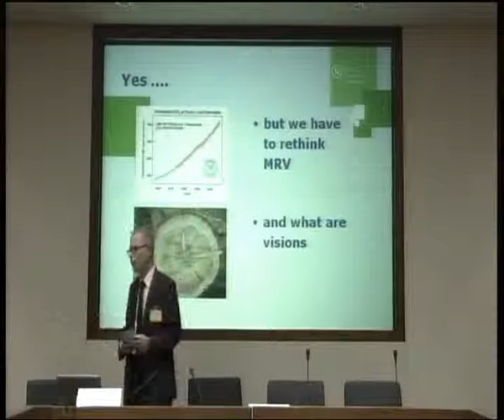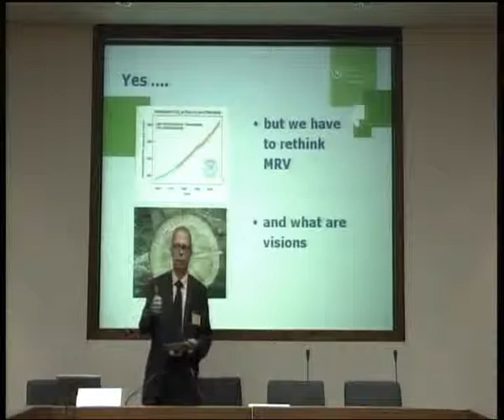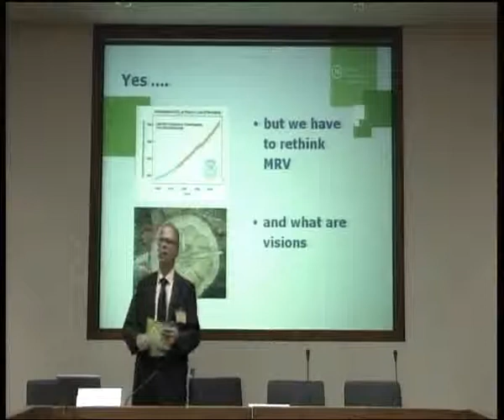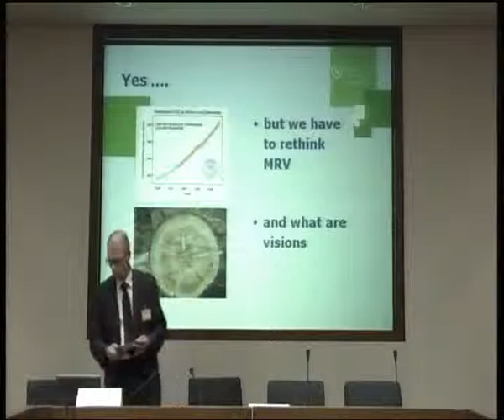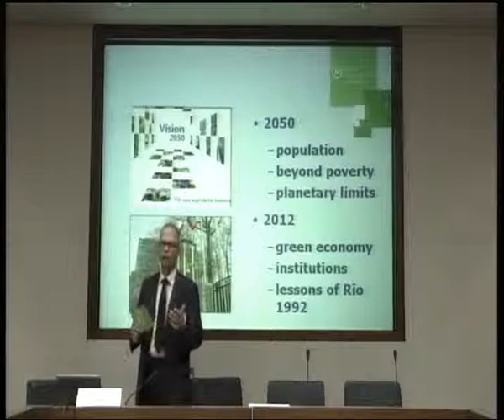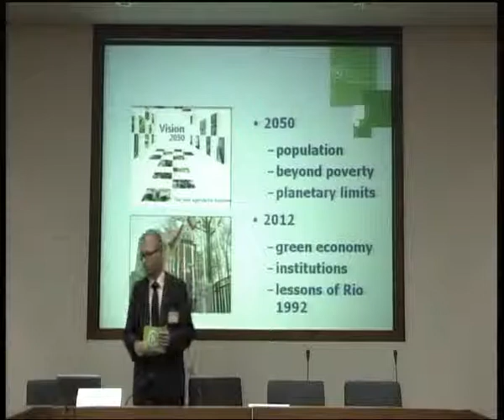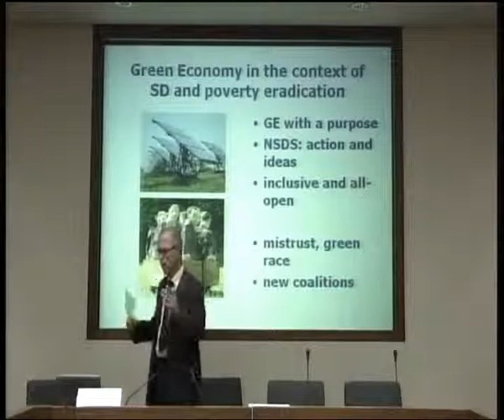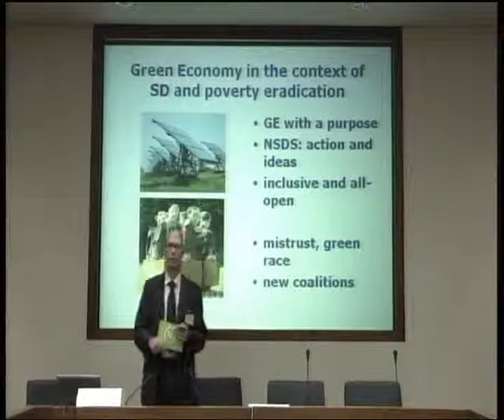Are Visions Measureable?: Gunther Bachmann_18.10.10_1/6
2010 SDplanNet-AP Annual Conference, 18-20 October 2010 at United Nations Conference Center Bangkok, Thailand
Session 2: Accountability through Sustainable Development Measurement
"Are Visions Measureable?" by Dr. Gunther Bachmann, Secretary-General, German Council for Sustainable Development, Germany